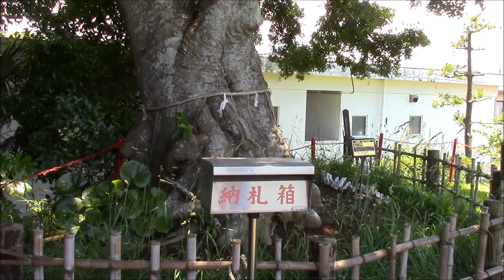Mini Shrine in Kisarazu Japan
While riding my bike around Kisarazu I ran into this beautiful small shrine.